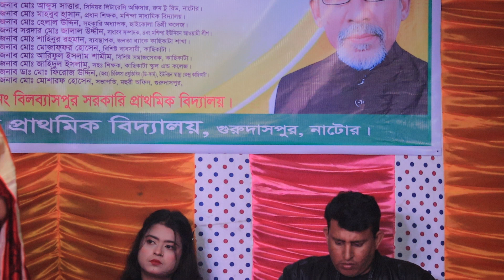জংলার পাখি পোষ মানেনা 😭 Soniya Sarkar 🔥 Jonglar pakhi 😭 সোনিয়া সরকার 🔥 Sohel Music Bangla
▶️ Sohel Music Bangla Official "ইউটিউব চ্যানেলের এর পক্ষ থেকে সবাইকে জানাই আন্তরিক শুভেচ্ছা। এই Bengali Baul Song টি ভালো লাগলে অবশ্যই লাইক, কমেন্ট, শেয়ার করুন প্লিজ এবং সকল প্রকার New Bengali Baul Song 2024" Baul Gaan" Bissed Gan" Dj Song" Sad Songs" Bangla Baul Gaan" Biyar Get" Wedding Song এর Music Video দেখতে" সোহেল মিউজিক বাংলা "চ্যানেলটি সাবস্ক্রাইব করুন ও পাশে থাকা বেল (🔔) আইকনটিতে ক্লিক করে রাখুন আরো নতুন ভিডিও পাওয়ার জন্য।

Song:
Singer:
Orginal Singer :
Lyrics & Tune :
Video Recoding: Projapoti Media "Team
Camera Director: Sohel, Rakib, Rifad, Nazim
Video Editing: Rakib, Nazim, Rifad, Sohel
Associate Director By👉🏿 Taslima Sarker
Produce & Director: Sohel Rana
Language: Bangla
Release Date : 26/03/2024
Label: Sohel Music Bangla

দর্শক" সোহেল মিউজিক বাংলা "চ্যানেলে যা দেখতে পাবেনঃ- জনপ্রিয় শিল্পীর স্টেজ প্রোগ্রাম সহ বাউল গান, বিচ্ছেদ গান, ভান্ডারী গান, মুর্শিদি গান, পালা গান, লোকো সঙ্গিত, লালন গান, ফোক গান এবং বাউলের জগতের সকল ধরণের গান ও মিউজিক উপভোগ করতে আমাদের চ্যানেল সাবস্কাইব করুন আরো নতুন নতুন ভিডিও পাওয়ার জন্য। লাইক, কমেন্ট, শেয়ার করুন প্লিজ। ভালো থাকবেন, ভালো রাখবেন এবং দেশীয় সংস্কৃতিকে ভালোবাসবেন। ধন্যবাদ সকল দর্শকদেরকে। 🌺🌿

বিশেষ সতর্কবাণীঃ- দয়াকরে এই চ্যানেলের কোন ভিডিও কপি করে ফেসবুকে অথবা ইউটিউবে দিবেন না যদি দেন তাহলে আইনগত ব্যবস্থা নেওয়া হবে। আর কারো কোন পরামর্শ কিংবা অভিযোগ থাকলে আমাদেরকে জানান। পরিচালনা: সোহেল রানা, মোবাইল নাম্বারঃ- 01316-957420, 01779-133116 🌿

This channel may use some copyrighted materials without specific authorization of the owner but contents used here falls under the “Fair Use” Copyright Disclaimer under Section 107 of the Copyright Act 1976, allowance is made for "fair use" for purposes such as criticism, comment, news reporting, teaching, scholarship, and research. At the outset, the YouTube authorities let the congratulations and unconditional gratitude. Because on this huge platform if YouTube did not allow small creators like us, then I would not have had the opportunity to present our culture to the world court. Because of this, Sohel Music Bangla is grateful to the YouTube authorities.

Video Keywords: তাসলিমা সরকার বাউল গান' তাসলিমা নতুন গান' taslima baul song' bangla gan' new folk song' টিকটক ভাইরাল গান' তাসলিমা সরকার' new song 2024' একলা বাউল মন' biplob' riya moni gaan' মিমের গান' রিয়া মনির গান' মিমের নতুন গান' mijan pagla' riya moni' ss protiva' taslima sorker' নতুন গান' lima pagli' maya rani' julekha sorkar' anjona rani' baul mim rani' baul mim' baul akash' sharmin sarkar' bangladeshi song' bicched gaan' baul rayhan' শারমিন সরকার' baul mintu' shimul hasan' bangla song' বিচ্ছেদ গান' bangla gaan' bangla new song' ফোক গান' বাউল গান' bangla folk song' folk song' folk gaan' projapoti baul song' folk music' bangla baul song' baul song' baul gaan,জংলার পাখি পোষ মানেনা 😭Soniya Sarkar🔥Jonglar pakhi😭সোনিয়া সরকার🔥Sohel Music Bangla